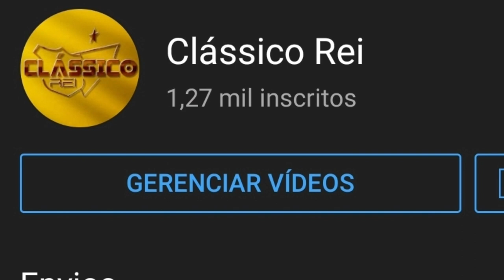🔥 VEJA A NOVA CONTRATAÇÃO DO LEÃO | ANTHONY LANDÁZURI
O Fortaleza anunciou na manhã desta terça-feira, 14, o acerto com o zagueiro e lateral-direito equatoriano Anthony Landázuri. O jogador, que estava no Independiente del Valle - EQU, assinou contrato com o Leão do Pici até 31 de dezembro de 2023.
Na atual temporada, o Landázuri disputou 26 jogos, entre Liga do Equador, Supercopa do Equador Libertadores e Sul-Americana, com três gols marcados, três assistências e cinco cartões amarelos